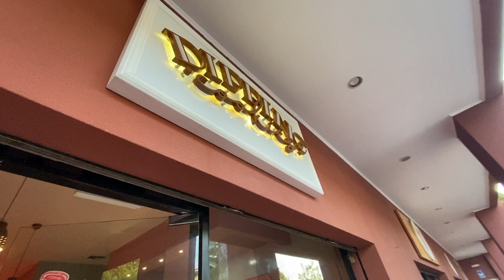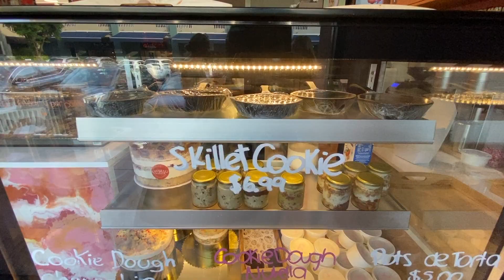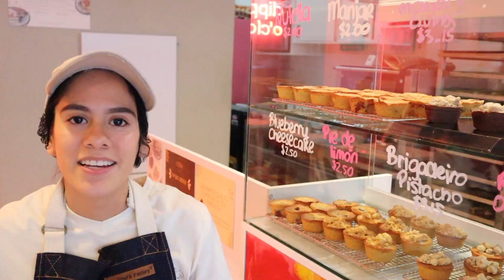Comí GALLETAS RELLENAS DE NUTELLA Y KINDER BUENO | Las mejores de Guayaquil | Dipping Cookies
En mi visita a Guayaquil encontré un lugar delicioso.
Aquí preparan galletas con diferentes rellenos: nutella, kinder, manjar, oreo. hersheys, limon, entre otros postres y dips para acompañar.

NUEVO VIDEO cada jueves!